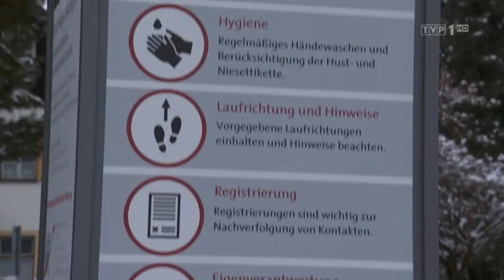Kamil Stoch drugi w Oberstdorfie! (29.12.2020)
Informacja z serwisu informacyjnego.